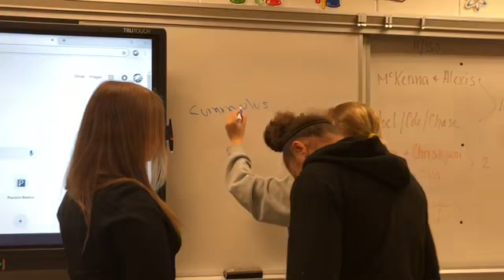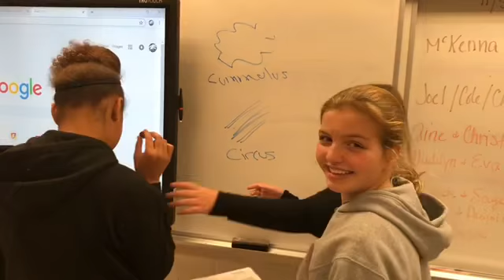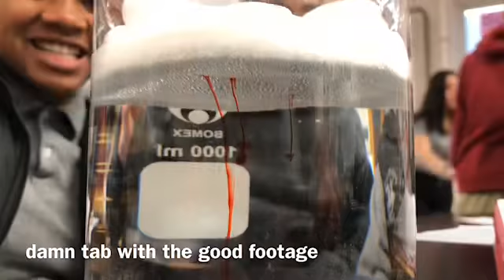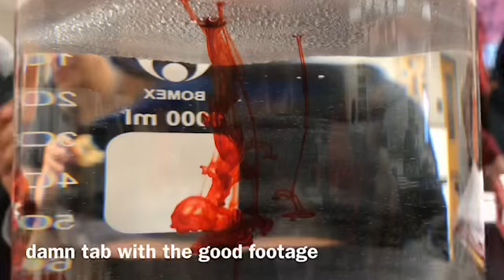ms.marx takes over science class for a day| kenna marx vlogs💘